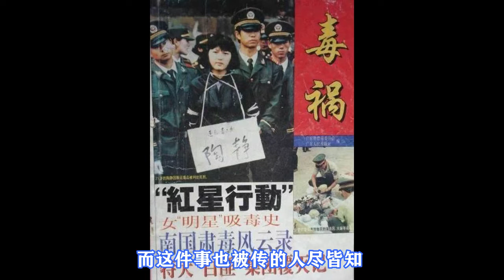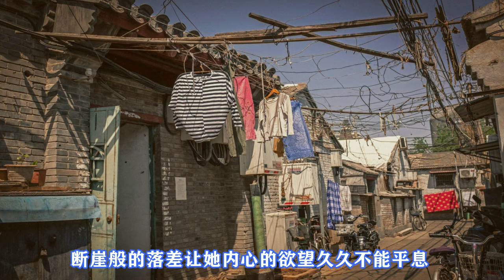最美死刑女毒贩，本可免去死刑，却选择香消玉损